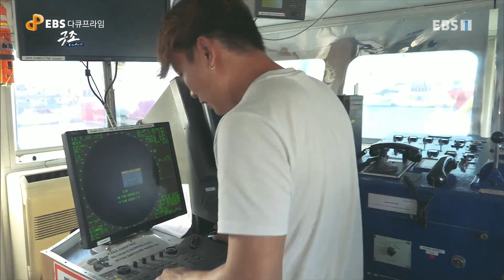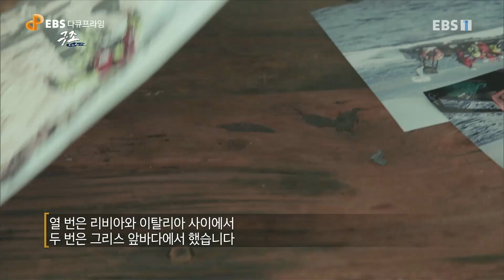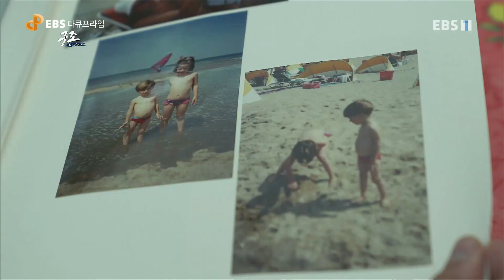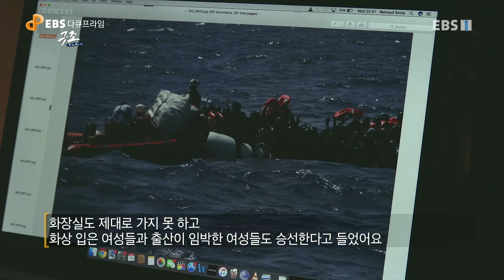EBS 다큐프라임 - Docuprime_구조_#001